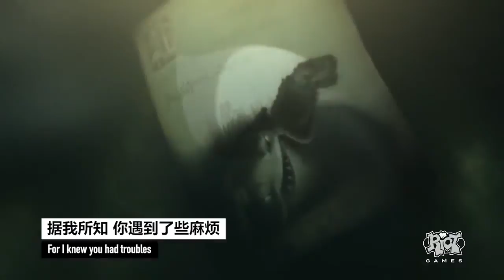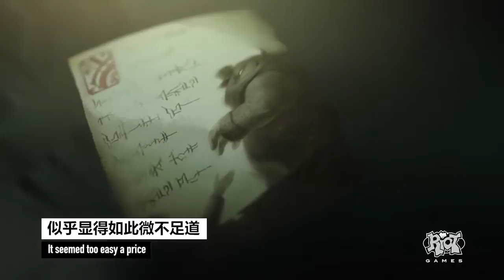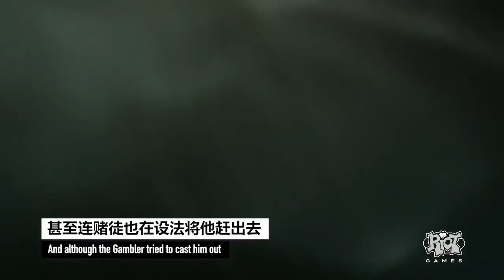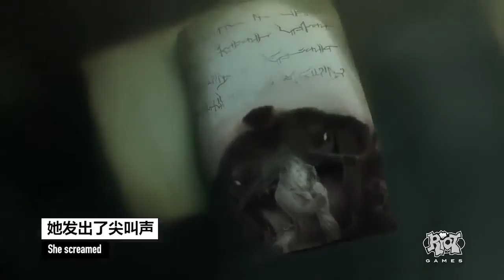League of Legends : Adelanto de Campeón "El Rey del Rio"